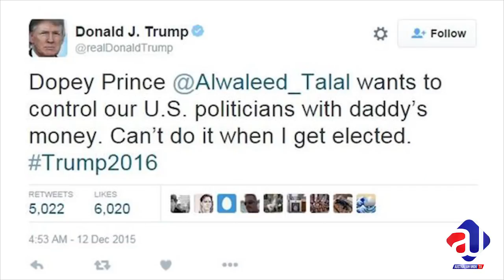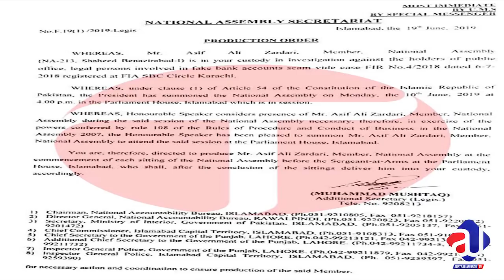Imran Khan and Prince Salman On Corruption | Pakistan | Saudi Arabia | Live With Sabee Kazmi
What is this program about today:
PRINCE SALMAN
PAK SAUDI RELATIONS
CORRUPTION CASES